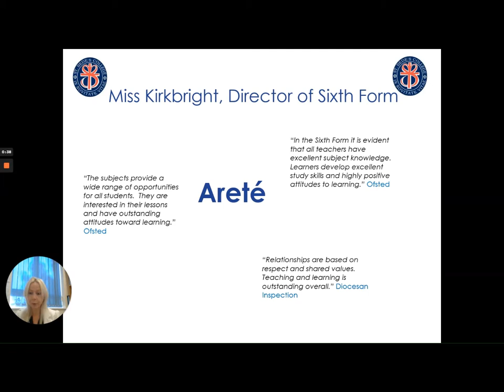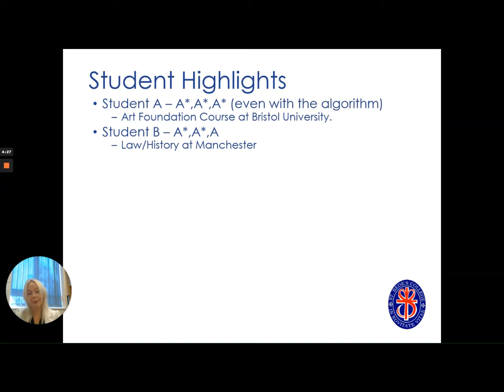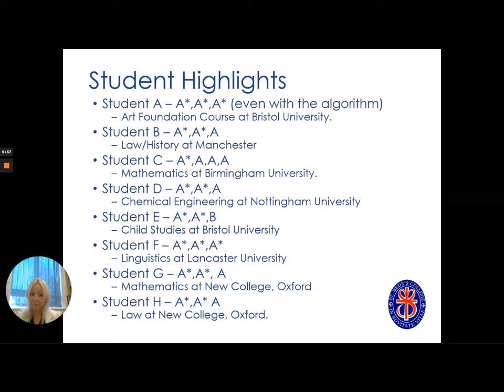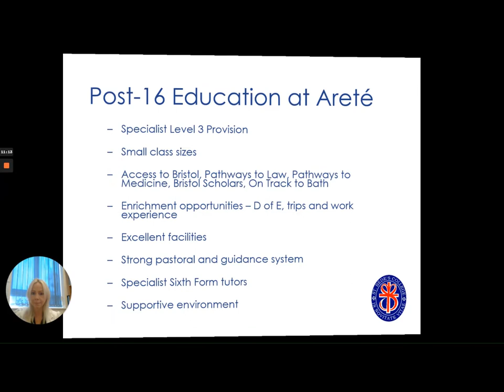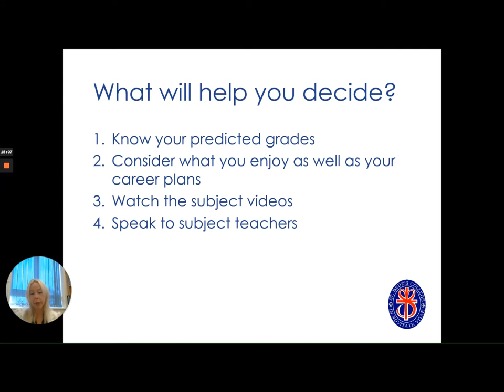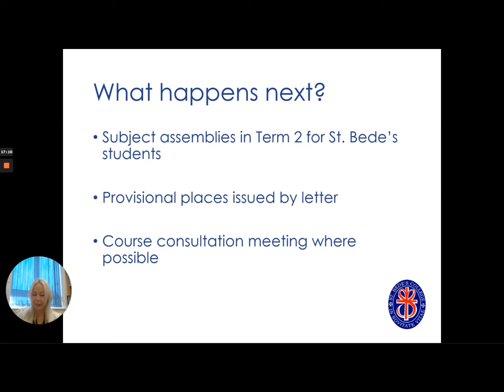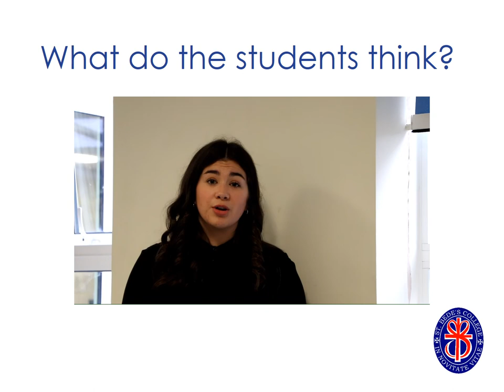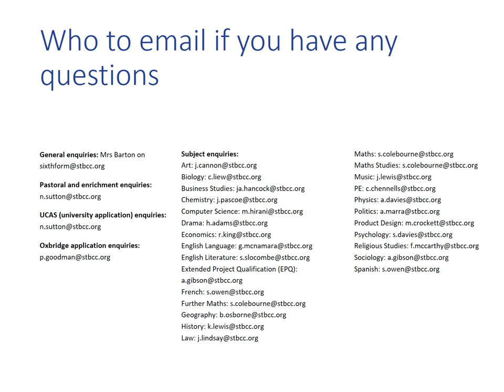Sixth Form Virtual Open Evening - Miss L Kirkbright, Head of Sixth Form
Welcome to the 6th Form at St. Bede's Catholic College
Miss L Kirkbright
Head of Sixth Form
October 2020